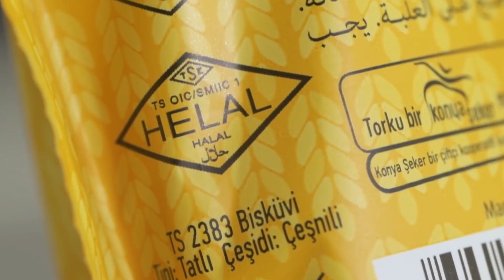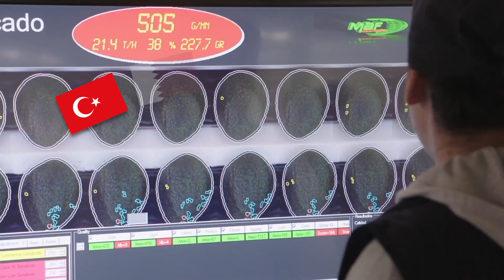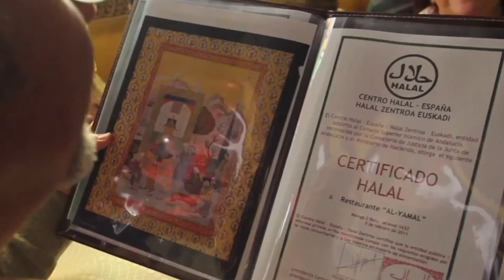El mercado Halal